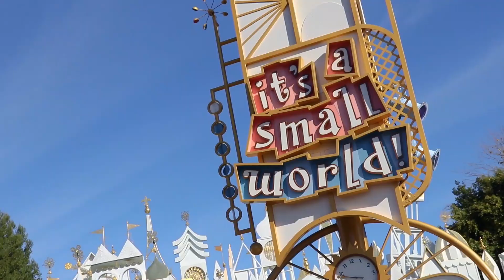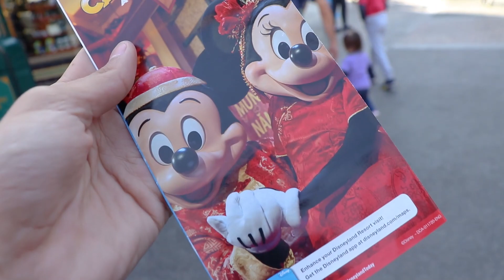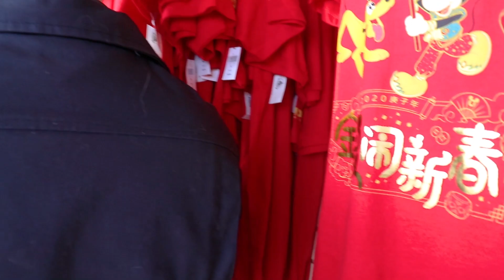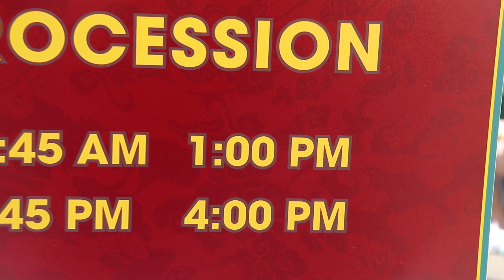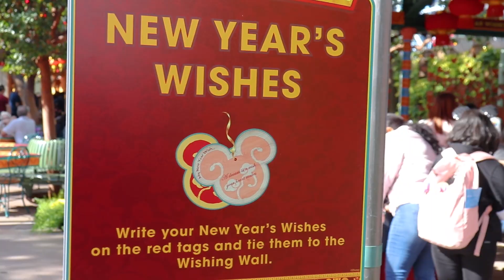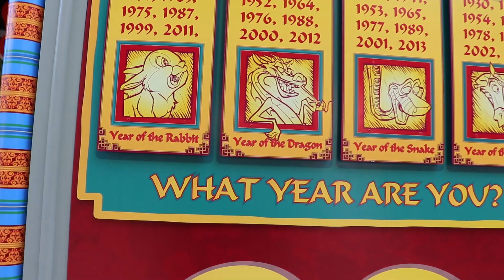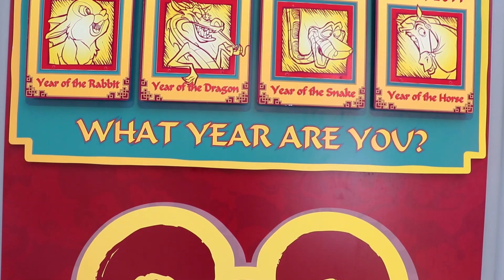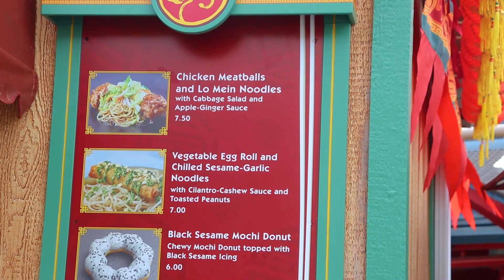Lunar New Year 2020 Event at California Adventure | Mulan's Lunar New Year Show and Food Offerings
You can find even more news and updates on both our Instagram @socalexploringmedia & our Twitter @socalexploring!!

Don't forget to have those bell notifications on so you don't miss the latest update when it gets released on the channel, and of course visit the socalexploring for the most detailed news regarding these parks that we put out in our blogs!!!